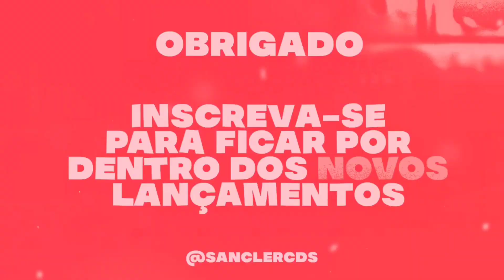MATHEUS CANTOR 2023 MÚSICAS NOVAS ( MATHEUS CANTOR DEZEMBRO 2023 PISEIRO PRA PAREDÃO ) CD NOVO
CRÉDITOS : ‎‎‎‎@matheuscantoroficial9566

💢 Piseiro
💢 Pisadinha

Sanclér cds
Sanclér cds
teuhit. com
Piseiro Novo
Pisadinha nova
piseiro atualizado
piseiro Pra paredão
piseiro novo
piseiro atualizado
pisadinha novas
piseiro 2023
piseiro estourou,
piseiro piseiro,
piseiro dança,
piseiro coreografia,
piseiro funk,
piseiro do vaqueiro,
piseiro apaixonado,
piseiro anderson,
piseiro atualizado,
piseiro avioes,
piseiro arrochado,
piseiro áudio,
piseiro água,
piseiro bom,
piseiro batidão,
piseiro cd,
piseiro casal,
piseiro cd completo,
piseiro completo,
piseiro c,